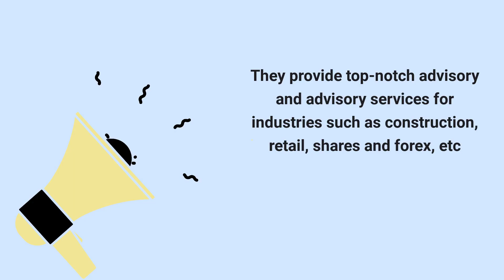Best Accountants for Small Business|Top Accounting Services in Auckland|Tax Advisory Services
If you own a small business and looking for a certified and experienced accountant to manage all your accounting needs, contact Elite Accounting Limited - Chartered Accountants in Auckland.